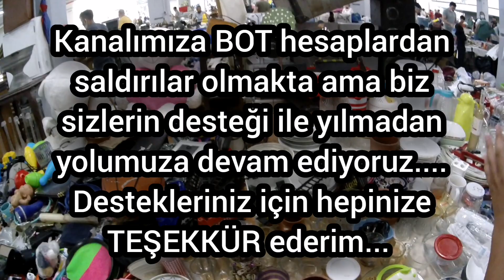\\Kadıköy bitpazarı// ucuza marka ürün aramak